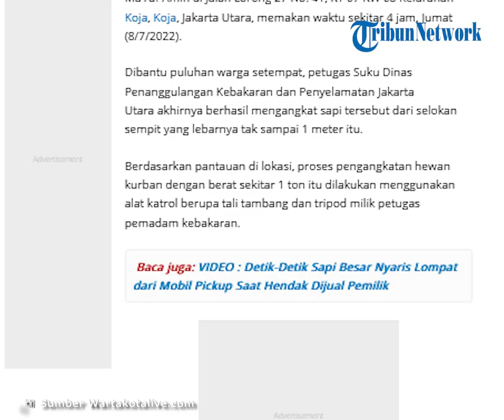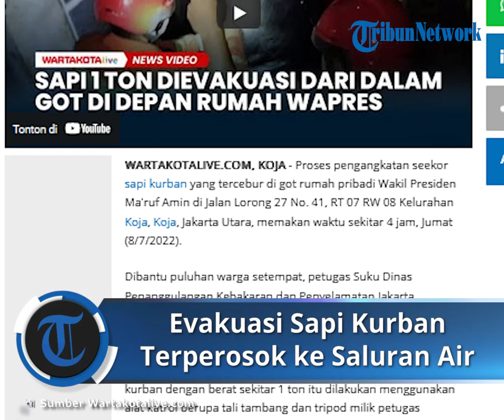Momen Evakuasi Sapi Kurban Terperosok ke Saluran Air di Depan Rumah Wakil Presiden Ma'ruf Amin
TRIBUN-VIDEO.COM, KOJA - Insiden seekor sapi kurban tercebur ke saluran air terjadi di depan rumah pribadi Wapres Ma'ruf Amin.

Tepatnya di Jalan Lorong 27 No. 41, RT 07 RW 08 Kelurahan Koja, Koja, Jakarta Utara, Jumat (8/7/2022).

Dibantu puluhan warga setempat, petugas Suku Dinas Penanggulangan Kebakaran dan Penyelamatan Jakarta Utara akhirnya berhasil mengangkat sapi tersebut dari selokan sempit yang lebarnya tak sampai 1 meter itu.

Berdasarkan pantauan di lokasi, proses pengangkatan hewan kurban dengan berat sekitar 1 ton itu dilakukan menggunakan alat katrol berupa tali tambang dan tripod milik petugas pemadam kebakaran.

Petugas mengaitkan tali katrol ke papan kayu yang melintang di atas pohon dan pagar rumah sang Wakil Presiden.

Kemudian, tali katrol tersebut dibentangkan untuk ditarik petugas damkar bersama-sama puluhan warga setempat.

Orang dewasa maupun anak-anak sangat bersemangat ketika ada arahan dari petugas untuk segera menarik tali katrol.

"Tarik! Tarik! Tarik!," teriak para warga ketika berupaya menarik tali yang terikat di tubuh sang sapi berkulit hitam itu.

Tidak mudah mengangkat hewan kurban itu, terlebih ketika lebar selokan tak sebanding dengan tubuh besar si sapi.

Proses pengangkatan sapi dari selokan yang berjalan sejak pukul 16.00 WIB baru selesai sekira pukul 20.00 WIB.

4 jam proses pengangkatan ditandai dengan sorak sorai dan tepuk tangan kegembiraan dari para warga.

Sapi yang sudah dalam kondisi lemas tak bisa langsung berdiri tegak setelah diangkat dari selokan.

Untuk itu, petugas langsung mengikatkan sapi ke pohon di depan rumah Ma'ruf Amin untuk selanjutnya dikembalikan ke pedagangnya.

Komandan Regu Pemadam Kebakaran Kecamatan Koja Mantep Fauzi mengatakan, sapi ini awalnya sempat lari ketika baru diturunkan dari mobil bak sehingga terperosok dan terjebak di selokan.

"Ya memang ini untuk evakuasi karena sapi itu besar hingga menyulitkan. Ada laporan tadi, ada sapi milik warga yang akan diantar, ternyata sedikit lari dan masuk ke got," kata Mantep di lokasi, Jumat malam.

Kondisi got yang sempit dan tak sebanding dengan tubuh besar si sapi membuat petugas mengalami kesulitan dalam mengangkatnya.

Namun, dengan bantuan warga yang ikut menarik, akhirnya sapi tersebut bisa diangkat.

"Berkat kita bersama alhamdulillah kita bisa angkat bersama-sama dan sapi selamat. Ini berkat kita kerja bersama, dari tripod kita angkat dan selanjutnya ditarik warga ke tempat aman sedikit demi sedikit," kata Mantep.

(Tribun-Video.com/Wartakotalive.com)

Artikel ini telah tayang di WartaKotalive.com dengan judul VIDEO : Detik-Detik Proses Evakuasi Sapi 1 Ton yang Tercebur di Got Depan Rumah Wapres Maruf Amin,